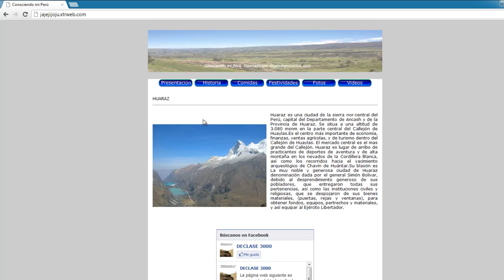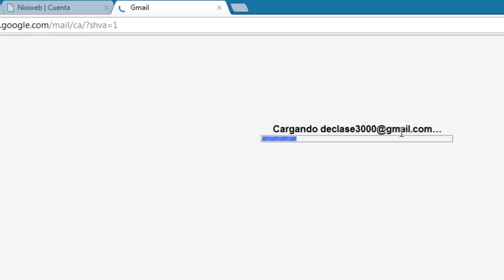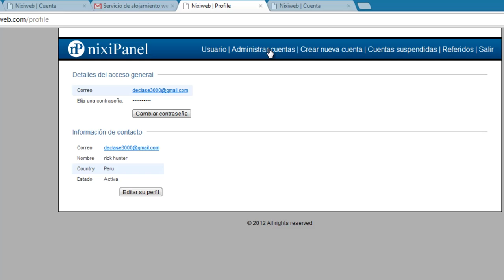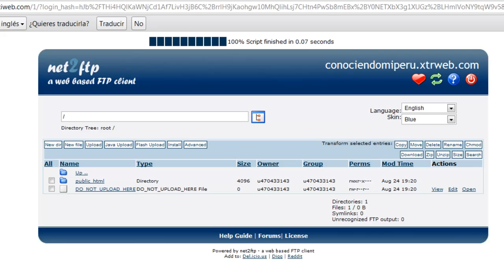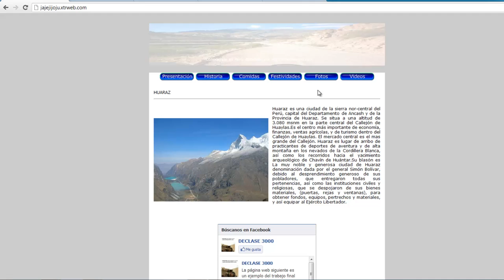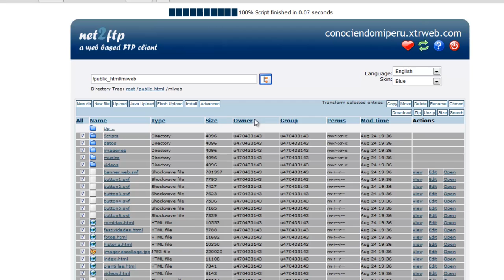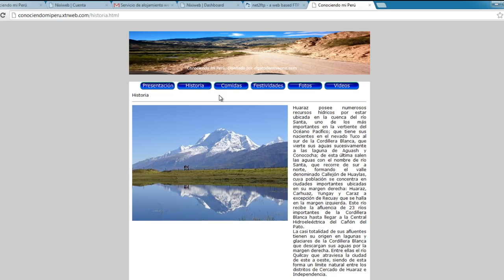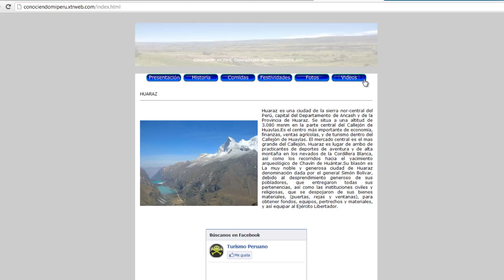Dreamweaver Publicación de Sitio Web. Parte 8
En este VideoTutorial aprenderemos a Publicar un Sitio Web en Internet mediante un hosting y dominio.